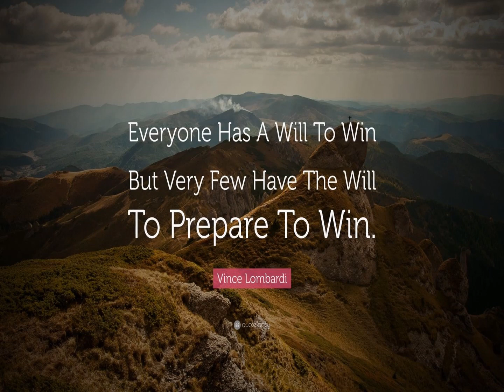World Environment Day Winner's list